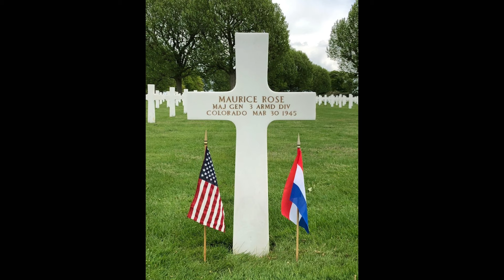The Tragic Story of Major General Maurice Rose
The Story of Major General Maurice Rose.

I recently visited the exact point where Maj Gen Rose was shot and killed on March 30th 1945 just outside the German city of Paderborn. Here is the story of his untimely death and this is what it looks like today.

On March 30, 1945, a few miles south of the city of Paderborn in a rural forested area, Rose was riding with members of his staff at the front of a 3rd Armored column. Receiving reports of units being cut off by German troops, they turned around to investigate, and suddenly began taking small arms, tank, and anti-tank fire. Rose and his staff jumped into a nearby ditch as the tank leading their column took a direct hit and was destroyed. When they realized that they were being surrounded by German tanks they re-mounted their vehicles and attempted to escape, driving off the road and through a nearby field. As they turned back onto the road they saw it was occupied by more German tanks.

Recognizing that they were about to be cut off, the driver of the lead jeep in Rose's party accelerated and narrowly made it past the German tanks. The driver of Rose's jeep attempted the same maneuver, but one of the German tanks succeeded in cutting them off. Rose and the other passengers dismounted, and the German tank commander opened his hatch and aimed a machine pistol at them. Rose reached towards his holster, either to surrender his pistol or attempt to fight his way out. The German tank commander then shot several times, with 14 rounds hitting Rose, including several in the head. The other passengers from Rose's jeep ran into the woods, hid overnight, and were reunited with friendly units the next morning. They later returned to retrieve Rose's body and the documents he was carrying. Rose was buried at Netherlands American Cemetery and Memorial.

You can find us on most major social platforms;